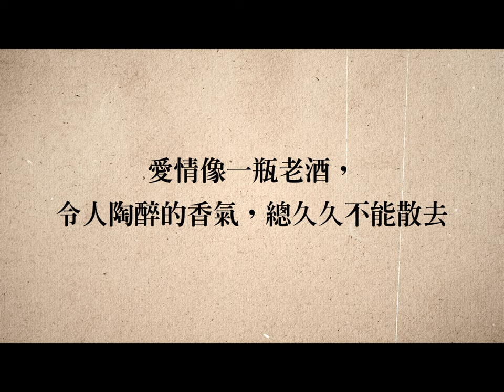刻座大來賓_倒數9天_黃健瑋、爆花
搶先口碑場 9/25-9/27

『愛情像一瓶老酒，令人陶醉的香氣，總久久不能散去。 』

「時間感的強烈，讓我直接進入故事裡，沒有那種，我在看電影的感覺。我喜歡他一直投錢幣那段，那個電話是專屬的，只有我跟你。彩樺姐那場戲我覺得完美。」─  黃健瑋

「很多時候都讓我覺得，哇這兩個男生，怎麼可以這麼投入，這麼的忘我，已經超越畫面，可以感受到那個情感，即使我是一個局外人，在看的時候，我都會為他難過。」 ─ 蔡亘晏（爆花）

📢如有團票及包場需求請私訊粉專或撥(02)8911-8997#12 JoJo

【官方帳號刻在心底】
✍️國際粉絲專頁👉 Your Name Engraved Herein（2020 Taiwan Film）
✍️官方IG👉刻在你心底的名字

出品│ 氧氣電影│ 中環國際娛樂事業股份有限公司 │ 百聿數碼創意 Bossdom│ MM2 Entertainment Taiwan│ 三皇生物科技股份有限公司
監製│ 瞿友寧
導演│ 柳廣輝 （Patrick Liu）
協力編劇│詹傑│ 吳翰杰AlcatelWu
花絮剪輯 | 山楂果影像製作有限公司-HawStudio
發行│ Sony Pictures 索尼影業
製作│ 氧氣電影
行銷│ 結果娛樂
演員│ 陳昊森Edward Chen │ 曾敬驊 │ 邵奕玫 米米│ 戴立忍 │ 王識賢 │ 龍劭華 │ 王彩樺-台灣濱崎步 │ Fabio Grangeon - 法比歐